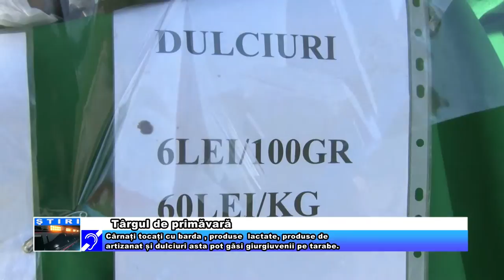Târgul de primăvară